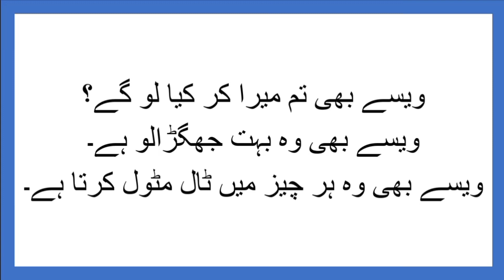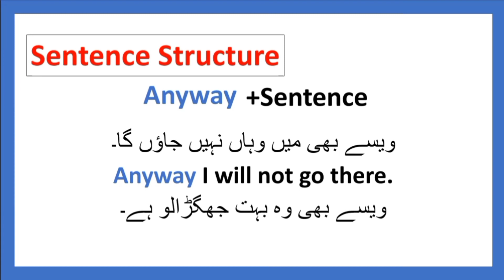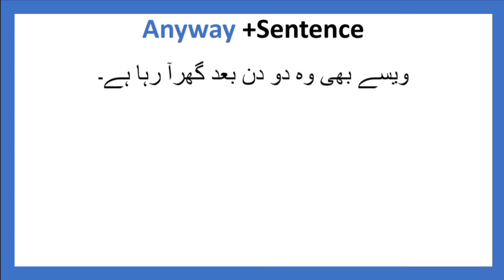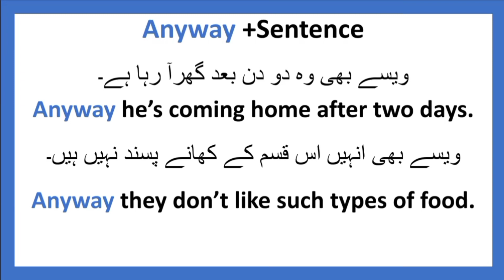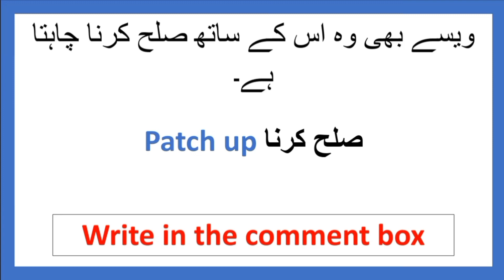Advance English Structure Use of Anyway Sentences /English Seekhain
AOA in this video you will learn the structure based on anyway which means in Urdu "Waisay bh". I hope this video will be benevolent for you all. Thank you so much